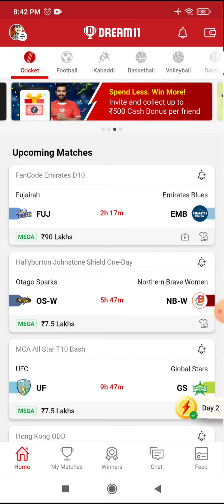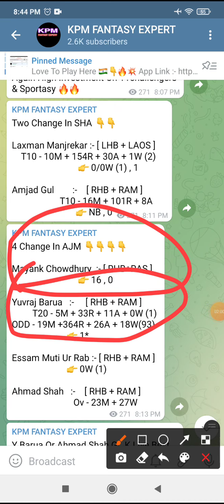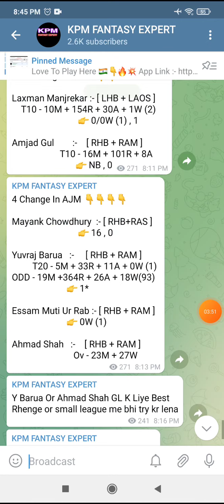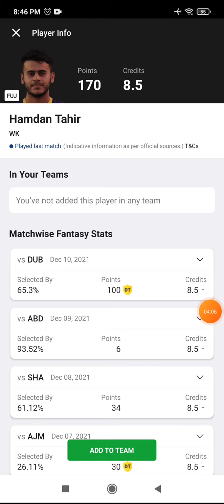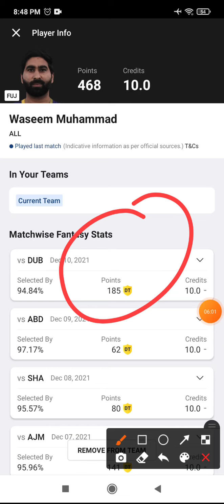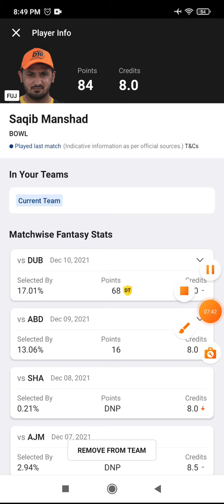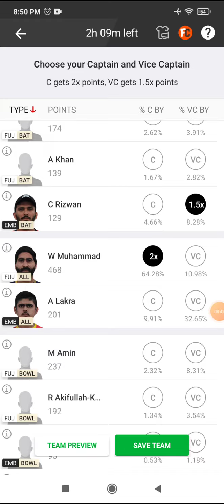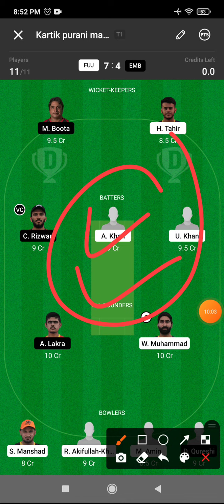EMB vs FUJ Today's Match Team | FUJ vs EMB GL Team, Players Stats, Batting Order, Best C/VC